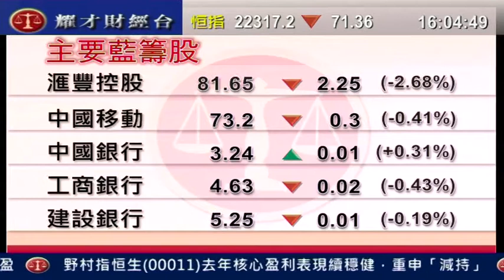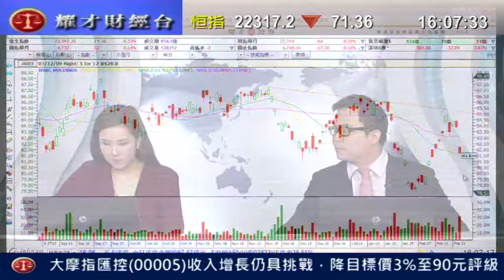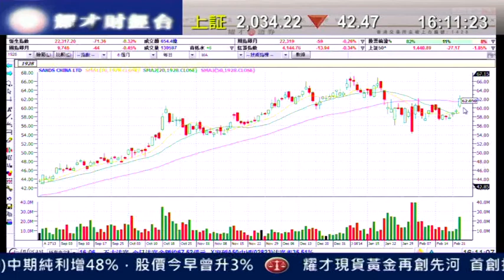耀才財經台 全日總結 鍾蔚茵 譚智樂 2014/02/25